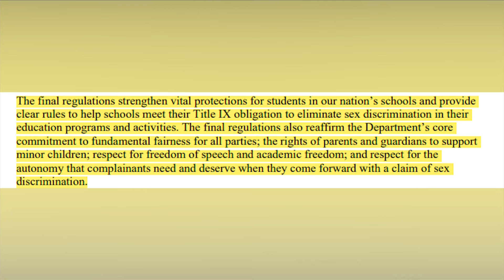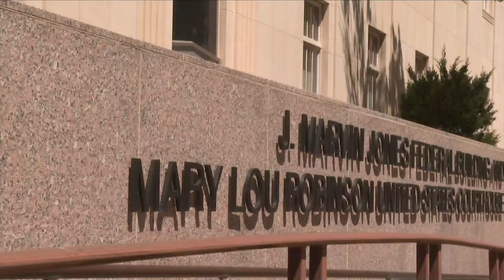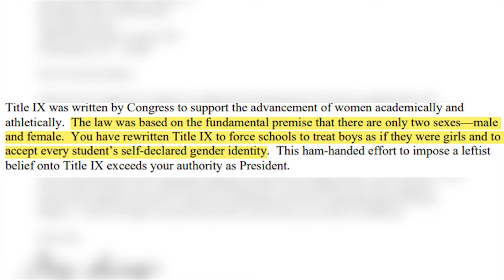Texas sues Biden administration over Title IX rule expanding protections against discrimination base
The State of Texas filed a lawsuit against the U.S. Department of Education and the Biden administration in Amarillo Federal Court against an expansion of Title IX referred to as the “Final Rule.”